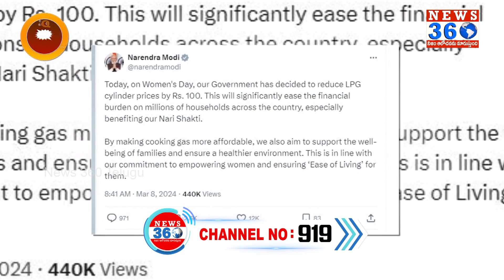మగువ సృష్టికి మూలం.. జీవం పోసే దైవం.. | Happy Womens Day